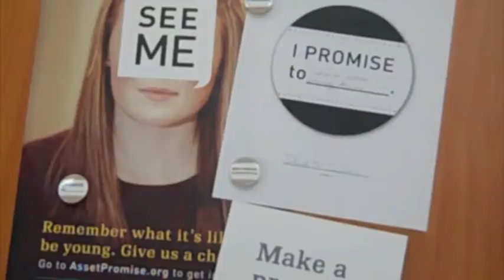Asset Survey Promise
During the week of December 5th, Middletown student in Grades 7-12 will be taking a survey measuring their attitudes and behaviors. The results from the survey will be used to figure out how well we are doing as an entire community at supporting youth and ensuring that all can be successful. The video is asking all teens participating in the survey to take it seriously so that the information we receive is as accurate as possible. For more information on the initiative the survey comes from please